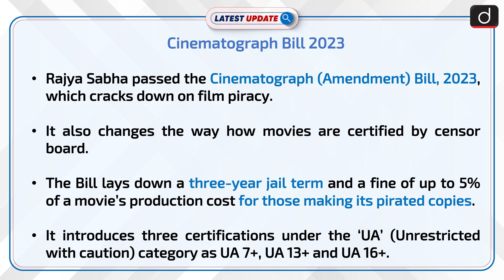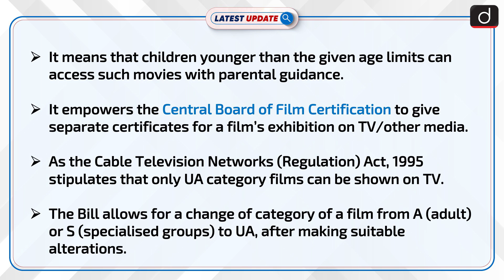Cinematograph Bill 2023 | Latest update | Drishti IAS English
Rajya Sabha on Thursday (July 27) passed the Cinematograph (Amendment) Bill, 2023, which cracks down on film piracy along with changing how movies are certified by the censor board. The Bill lays down a three-year jail term and a fine of up to 5% of a movie’s production cost for those making its pirated copies.

👉 Online IAS GS (Prelims + Mains) Foundation Course 𝐃𝐞𝐦𝐨 𝐜𝐥𝐚𝐬𝐬